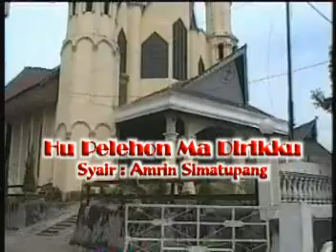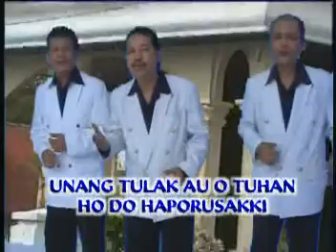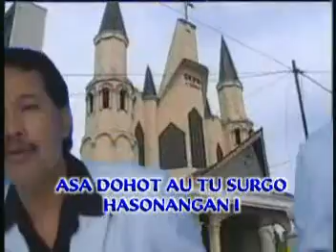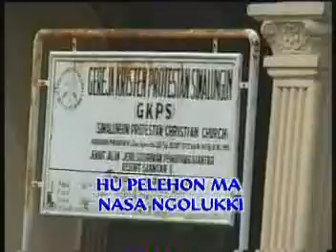Dolis Trio - Hu Pelenho Ma Diri ku ( Official Music Video )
God Bless!

SS.RECORD PRODUCTION